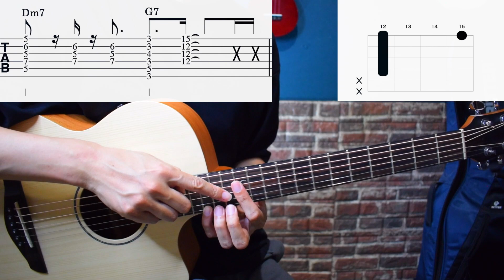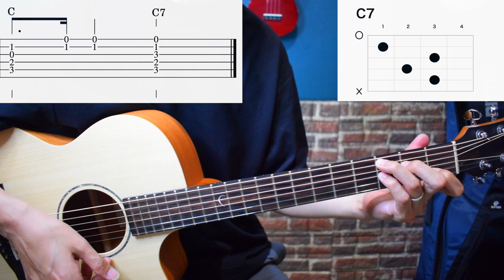【難易度★★★☆☆☆】弾き語りで使える、「卒業写真 / 荒井由実」 のイントロ弾き方【TAB譜有り】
このチャンネルは、様々な曲のイントロをギター１本で弾けるようにアレンジ、耳コピしたりして紹介しています。

今回、リクエストをいただきまして 荒井由実さん の「卒業写真」のイントロ部分のギターアレンジです。
弾き語りをする時に使ってください。

スロー演奏 4:49

難易度★★★☆☆☆
（注：人によって難しく感じる部分は違うので、ここでの難易度は完全にギターイントロ工房の主観になります）

■ 難易度別イントロ再生リスト

■年代別イントロ再生リスト■

・使用弦

※Amazonアソシエイトのリンクを使っています